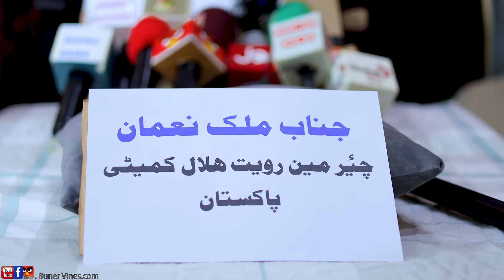Hilal Committee Pakistan | Moon Sighting 2023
Buner Vines new funny video 2023 pashto ramzan eid u fitr..